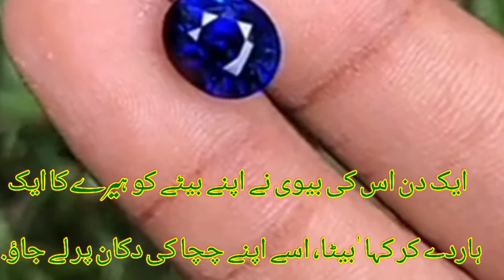ایمان داری| سچائی واقعہ | Real Story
ایمان داری
سچائی واقعہ
 Real Story